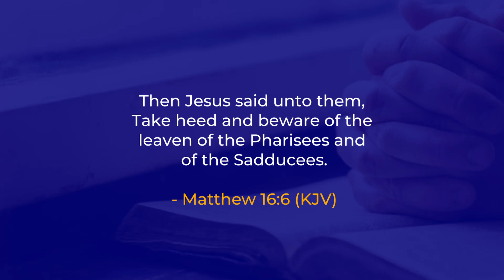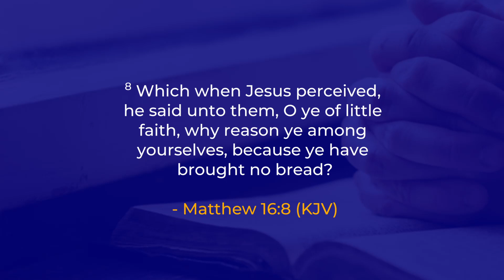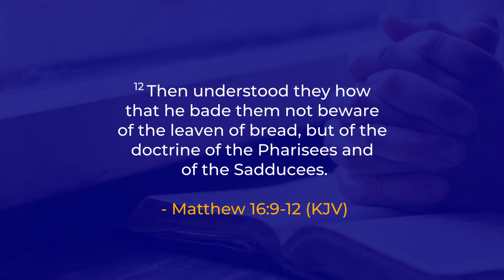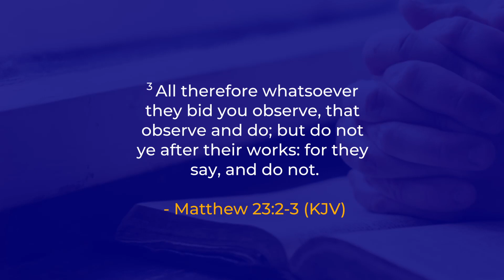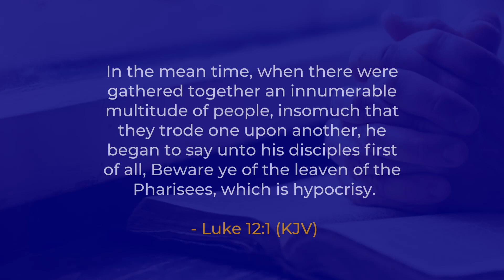Moment of Power #543 - Beware [Part 3 - The Leaven of the Pharisees] [Matthew 16:6]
"Then Jesus said unto them, Take heed and beware of the leaven of the Pharisees and of the Sadducees. How is it that ye do not understand that I spake it not to you concerning bread, that ye should beware of the leaven of the Pharisees and of the Sadducees? Then understood they how that he bade them not beware of the leaven of bread, but of the doctrine of the Pharisees and of the Sadducees." - Matthew 16:6, 11-12

The Pharisees were a group of religious leaders who were known for their strict adherence to the law and their love of power and prestige. They were the epitome of self-righteousness and hypocrisy. And Jesus, in his wisdom, warned us to beware of their leaven.

The leaven, in this context, refers to the corrupting influence of the Pharisees' teaching and ways. It represents sin and corruption that can spread like a virus, infecting everything it touches. And Jesus warns us to guard against this leaven. But why is this important today? Because the leaven of the Pharisees still exists. It's still present in our world, disguised in the form of self-righteousness, hypocrisy, and pride. It's present in the way we judge others, in the way we hold onto our traditions, in the way we focus on external appearances rather than true inner righteousness.

But the good news is, we can avoid this leaven. We can guard against it by living a life of humility, compassion, and love. By seeking to imitate Christ in all we do and by focusing on our own spiritual growth, rather than the opinions and perceptions of others.

So, my brothers and sisters, let us take heed to this warning of our Lord and Savior. Let us be mindful of the leaven of the Pharisees and guard against it in our own lives. Let us strive to live in the light of Christ, embracing his teachings and ways, and spreading his love and compassion to those around us. For it is only by living in this way that we can truly experience the fullness of the kingdom of God and receive the blessings that come with it. May God bless you and keep you, always and forever."